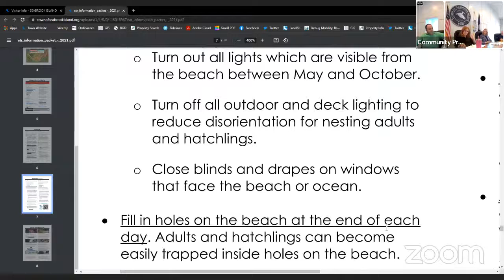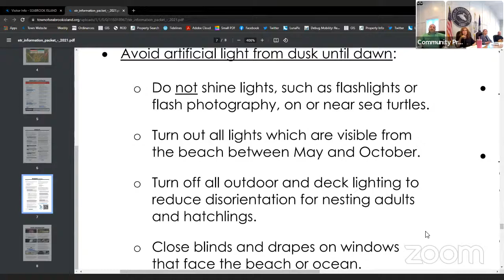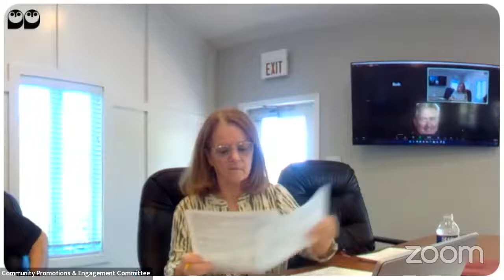Community Promotions & Engagement Committee - 3.17.2022